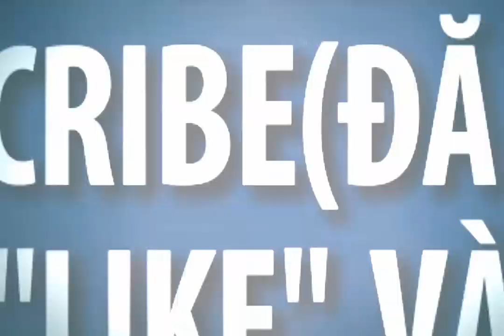BẠN MUỐN HẸN HÒ TẬP 289 VÀ TẬP 290 | TIN TỨC MỚI NHẤT | LỊCH PHÁT SÓNG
BAN MUON HEN HO TAP 289 VA 290 | LỊCH PHÁT SÓNG | TIN TỨC MỚI NHẤT